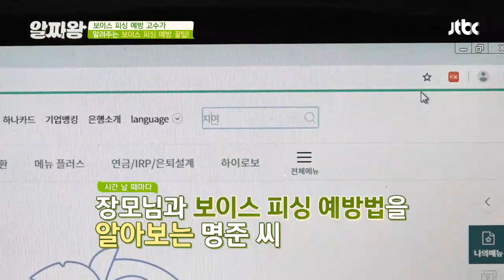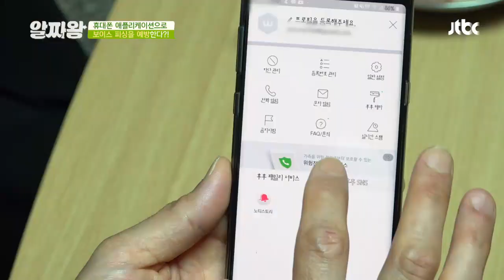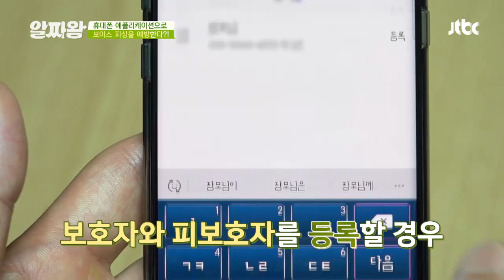보이스 피싱 예방 고수가 알려주는 ′보이스 피싱 탈출법♨′ TV정보쇼 알짜왕(alzzaking) 135회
계속 진화하고 있는 보이스 피싱
[  보이스 피싱 예방 꿀팁 ]
① 사용하는 은행의 ′지연 이체 서비스′ 이용
② 휴대폰 애플리케이션을 통한 보이스 피싱 전화 차단